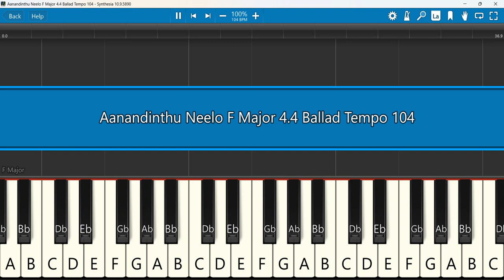Aanandinthu Neelo Deva Keyboard Notes F Major 4/4 Ballad Tempo 104 | Vol 1 | Mahaneeyudha | Yesanna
Bro Yesanna Song "Aanandinthu Neelo Deva" Vol 1 "Mahaneeyudha"
 Keyboard Notes